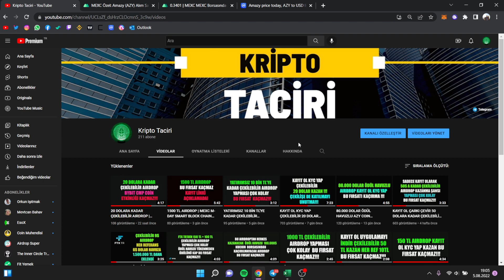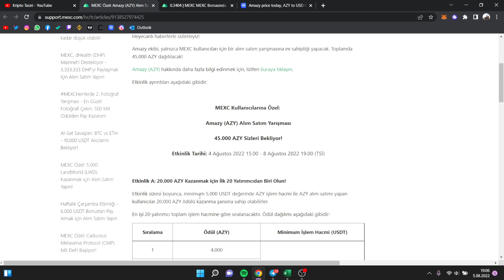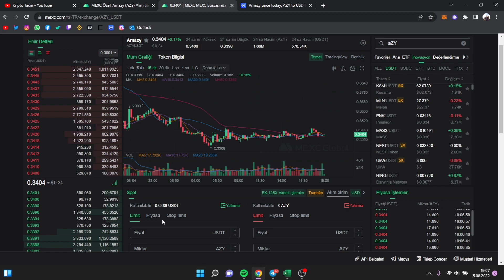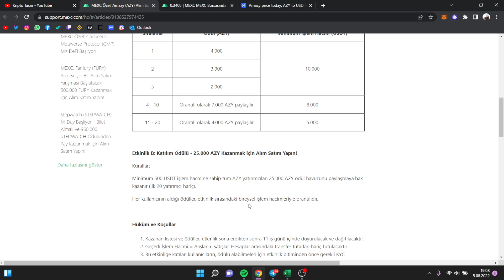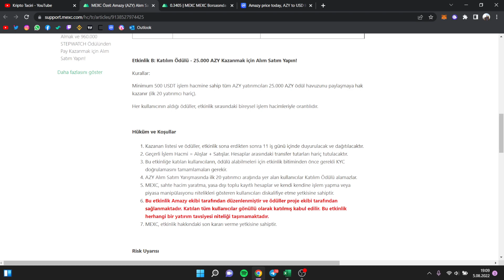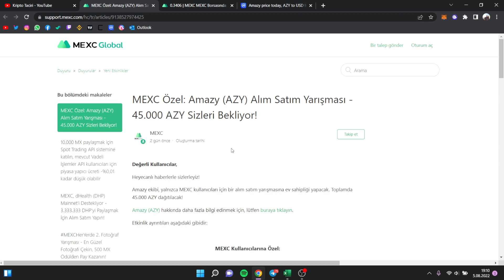15.000 DOLARLIK AIRDROP KATILIM ÇOK KOLAY KATILAN HERKES KAZANACAK | MEXC BORSASI AZY COIN ETKİNLİĞİ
🚨 UYARI 🚨
BU KANALDA PAYLAŞILAN İÇERİKLER YATIRIM TAVSİYESİ DEĞİLDİR.

bedava para veren borsa,
bedava para kazanma mobil,
bedava para kazanma uygulamaları,
bedava para veren uygulamalar,
bedava para veren coin siteleri,
bedava para kazan,
bedava para alma,
bedava para borsa,
binance bedava para,
bedava para coin,
coinbase bedava para,
bedava para kazanmak,
bedava para kazanma 2022,
bedava para nasıl kazanılır,
bedava para nasıl alınır,
bedava kripto para veren uygulamalar,
bedava para veren kripto,
bedava para veren uygulama,
bedava para veren coin,
bedava para veren coin uygulamaları,
bedava para yatırmadan bonus veren siteler,
bedava para kazanma yolları,
airdrop nedir,
airdrop coin,
airdrop türkiye,
binance,
airdrop avcısı,
airdrop binance,
airdrop bot telegram,
airdrop bedava,
airdrop bulma,
airdrop bot,
airdrop bsc,
airdrop btt,
apple b airdrop,
airdrop coin mühendisi,
airdrop challenge,
airdrop crypto,
airdrop coinmarketcap,
airdrop coin nasıl alınır,
airdrop coin nedir,
kripto analiz canlı,
kripto analizi nasıl yapılır,
kripto analiz tv,
kripto analiz canlı yayın,
kripto analiz yöntemleri,
kripto analiz öğrenme,
kripto analiz ulvi,
kripto analiz kaldıraç,
kripto analiz eğitimi,
kripto analiz altcoin,
kripto analiz bybit,
kripto borsa analiz,
bitcoin analiz kripto ramço,
kripto borsa temel analiz,
bitcoin analiz kripto sözlük,
kripto basit analiz,
bitcoin kripto analiz,
kripto borsa teknik analiz,
kripto coin analiz,
kripto para analiz canlı,
kripto chz analiz,
chz coin analiz kripto krallığı,
shiba coin analiz kripto krallığı,
kripto analiz dersleri,
kripto analiz doge,
kripto analiz son dakika,
kripto son durum analiz,
kripto teknik analiz dersleri,
kripto analiz ekşi,
kripto teknik analiz eğitimi,
kripto temel analiz eğitimi,
kripto para ethereum analiz,
kripto para nasıl analiz edilir,
kripto para teknik analiz eğitimi ücretsiz,
kripto emre teknik analiz,
fibonacci teknik analiz kripto,
kripto formasyonlar teknik analiz,
kripto analiz grafik,
kripto para günlük analiz,
kripto güncel analiz,
kripto grafik analiz eğitimi,
günlük analiz kripto,
kripto para güncel analiz,
kripto para grafik analiz eğitimi,
kripto paralarda haber analiz nasıl yapılır,
kripto teknik analiz indikatörleri,
kripto analiz kursu,
kripto kemal teknik analiz,
kripto kurdu teknik analiz,
airdrop nedir,
airdrop coin,
airdrop türkiye,
airdrop iphone,
airdrop avcısı,
airdrop açma,
airdrop apple,
airdrop binance,
airdrop coin nedir,
airdrop zamanı,
airdrop coin kazanma,
airdrop nedir,
airdrop coin,
airdrop para kazanma,
airdrop mühendisi,
airdrop türkiye,
airdrop kazanma,
airdrop açma,
airdrop academy,
airdrop avcısı